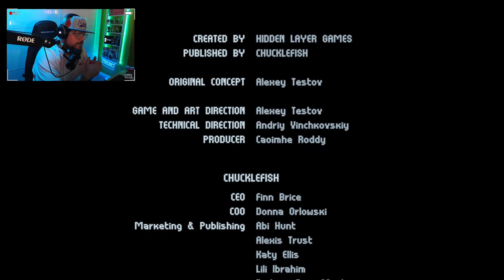Inmost #5 (FINAL): La flor.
Inmost es un videojuego de exploración, aventura y puzles en 2D desarrollado por Hidden Layer Games con un estilo visual inspirado en la época de las consolas de 8 bits.

Con una fuerte narrativa, el juego se construye alrededor de un mensaje alrededor de la pérdida, y en torno a ello se vertebra toda la aventura, desde una interpretación con tonos tétricos a unos más agradables y esperanzadores. En este juego controlamos a tres personajes que deben explorar un viejo castillo en busca de respuestas.